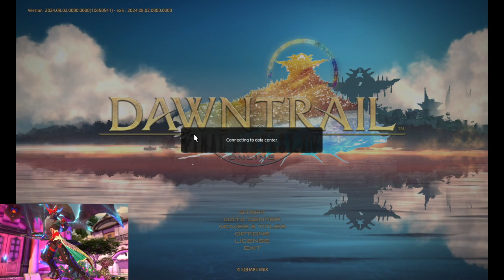FFXIV Ul'Dah Sidequests 1